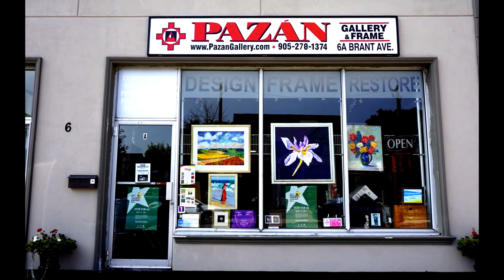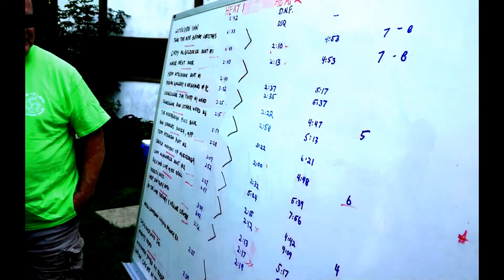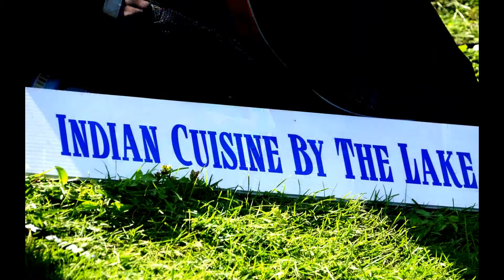Paddle For The People a PAZAN GALLERY Slideshow August 26, 2017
Pazan Gallery closed the doors at the shop to attend the Lakeshore Corridor Community Team "Paddle for the People" paddle boat races on August 26, 2017.